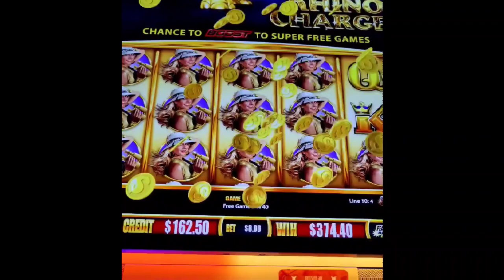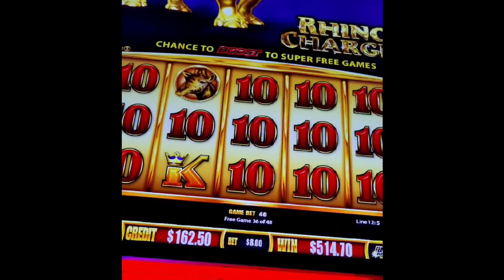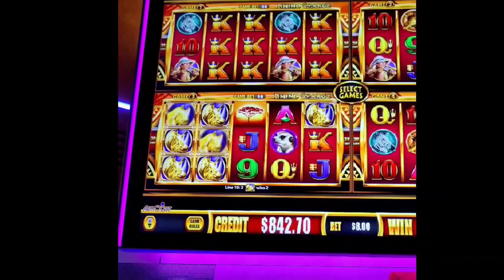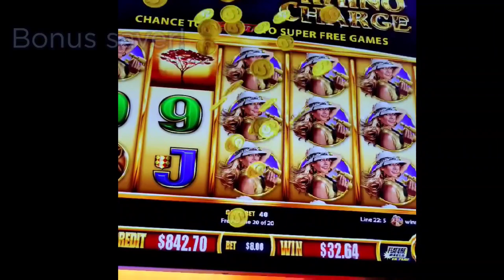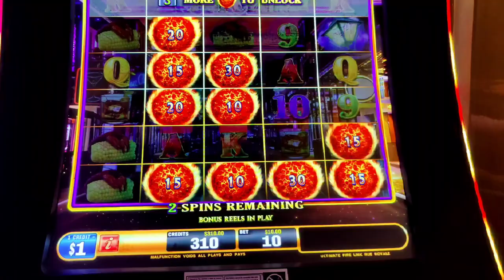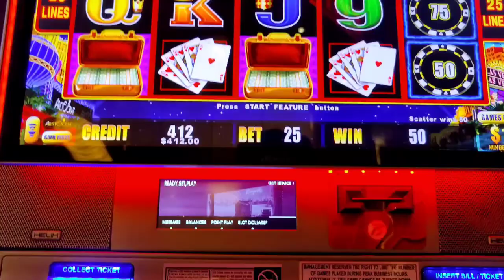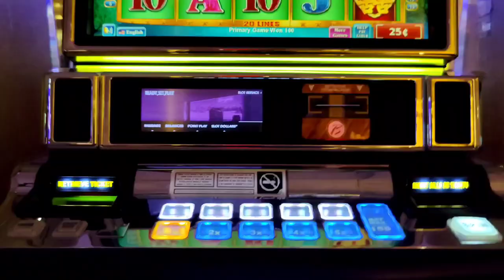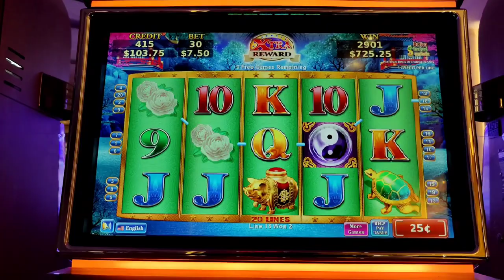Winning Big on High Limit Dragon's Law at Borgata + $100 Spin Holiday Slot Challenge!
Sweet wins on 2 of my favorite machines in Borgata's high limit room: Dragon's Law and Wonder 4 Boost Rhino Charge!  And riding the roller coaster on high limit Stinkin' Rich, Ultimate Fire Link, and Lightning Cash High Stakes.  Plus the introduction of my $100 Spin Holiday Slot Challenge, where I play a $100 spin for charity! @Theborgata

(#$100SpinChallenge Slots KilaueaSlot)